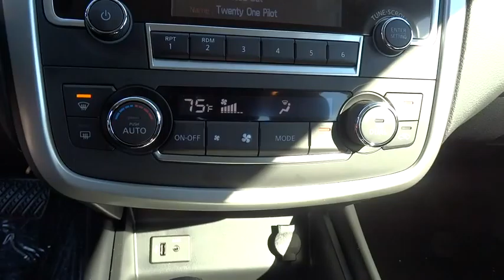2016 Nissan Altima Clinton, Fayetteville, Goldsboro, Raleigh, Elizabethtown, NC 3232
2016 Nissan Altima
2016 Nissan Altima 2.5 SV - Stock#: 3232 - VIN#: 1N4AL3AP1GC160962

[B10] SPLASH GUARDS,[E10] PREMIUM PAINT - PEARL WHITE,[L92] FLOOR MATS PLUS TRUNK MAT (5-PIECE CARPETED),[Z66] ACTIVATION DISCLAIMER,CHARCOAL  CLOTH SEAT TRIM,PEARL WHITE,Leather Gear Shift Knob,Leatherette Door Trim Insert,Radio: AM/FM/CD/MP3 Audio System w/SiriusXM -inc: NissanConnect Mobile Apps  5  color audio display  Siri Eyes Free voice recognition  USB port  hands-free text messaging assistant  Radio Data System (RDS)  aux-in  6 speakers and streaming audio via Bluetooth wireless technology w/voice recognition,Leather/Metal-Look Steering Wheel,4-Wheel Disc Brakes w/4-Wheel ABS  Front Vented Discs  Brake Assist and Hill Hold Control,Back-Up Camera w/Washer,Blind Spot Sensor,Tire Specific Low Tire Pressure Warning